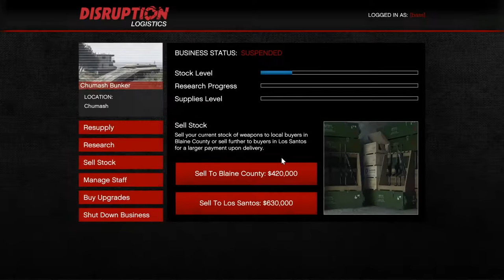"Every Time I Think I'm Out..." Triple Money On Bunker Sales. CEO in Pajamas! Let's Play GTA5 Online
Talk about a self-fulfilling prophecy from just a couple videos back.